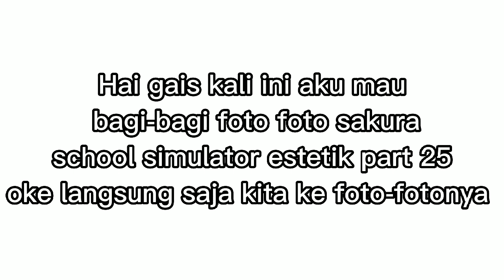Bagi bagi foto sakura school simulator estetik part 25🍒🎀